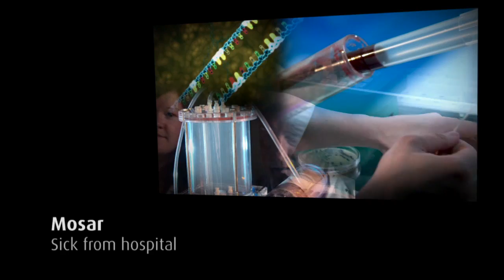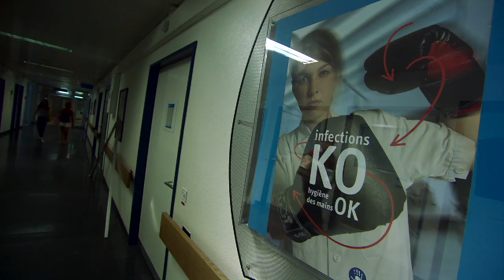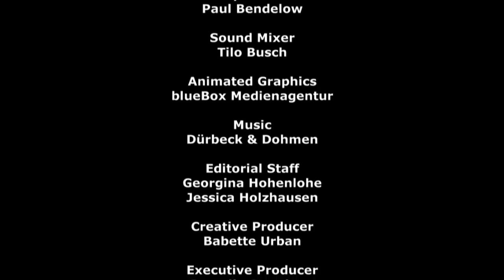MOSAR - Combating antimicrobial resistance of bacteria in hospitals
MOSAR aims to significantly advance our knowledge regarding the control of antimicrobial resistance of bacteria responsible for major and emerging nosocomial diseases in hospitals, which are now spreading into communities. MOSAR will examine the factors determining the dynamics of spread of AMRB within healthcare facilities and the relative efficacity and medicoeconomic impact of control strategies. The resulting new knowledge will be disseminated to caregivers and health policy makers and translated into improved patient care. One of MOSAR's original characteristics is the creation of an international transdisciplinary network bringing together experts recognized in basic laboratory research, hospital epidemiology, clinical medicine, behavioural sciences, quantitative data and mathematical modelling, and health economics.